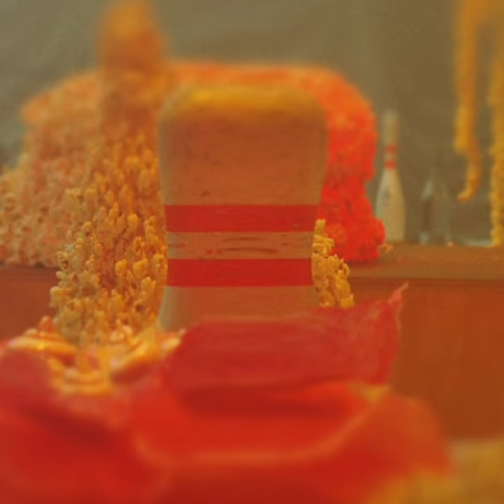Hess Is More & Nikolaj Hess - Never (Take 4) - 0242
The brothers Nikolaj & Mikkel Hess have shared 40 years of musical explorations. In these recordings, they’ve combined their talents and efforts as pianist Nikolaj interprets Mikkel’s Hess Is More discography. Like most other creative endeavors, this concept didn’t occur overnight, rather it’s based on tradition.

Since the first Hess Is More album was released in 2005, it’s been a recurring practice, that Nikolaj would perform “solo piano remixes” of the material live in concerts - often as opening sets before the live shows.
For about as long as the brothers have practiced this tradition, they’ve dreamt of making a full album, consisting of recording sessions on the piano.

Now, almost 20 years in, the material seemed fully ripe. Therefore, Nikolaj and Mikkel have had some intense recording sessions on the beautiful Steinway C grand piano at ‘The Village Recording’ in Copenhagen.
The result is playful, daring, yet at the same time mature and immaculate in its form.

Nikolaj’s deep foundation in jazz is clear from the first note, as you feel the presence and freshness of improvised music. Yet, you’ll never lose the sense of Mikkel’s strong melodic lines and clear compositions.
Their sound is in the cinematic borderland between jazz, pop, folk, and classical, these recordings can be enjoyed over and over again.

The melodies and harmonies will get you hooked, and the improvised surprises will keep you coming back. Music of the moment, shaped by the shared musical history of these two musical brothers.
A journey through Hess is More’s extensive catalogue, spanning material from all the albums.

Above all, you’ll hear a lot of stunning piano-playing by Nikolaj Hess. It’s in moments like these where Mikkel would sit and listen in awe as it happened – and so will you.